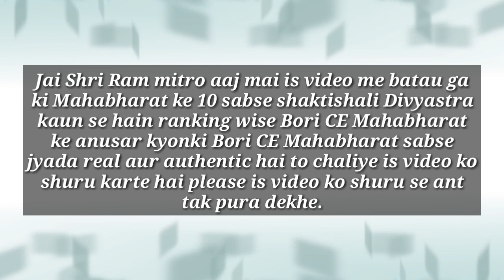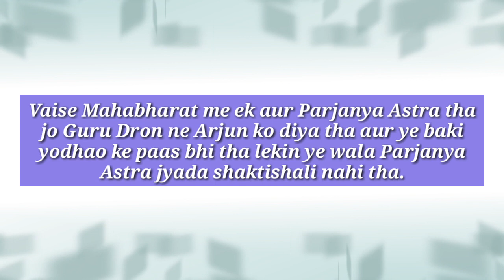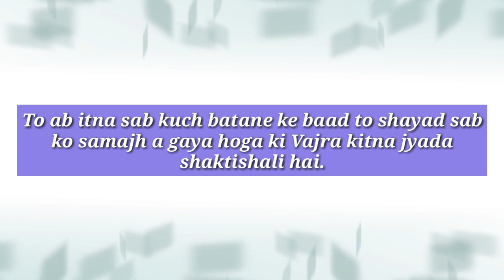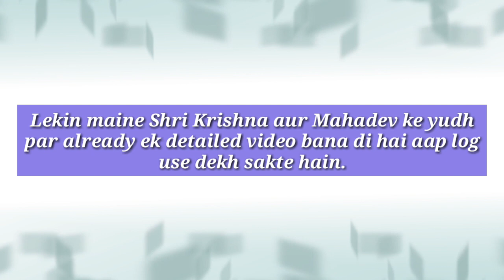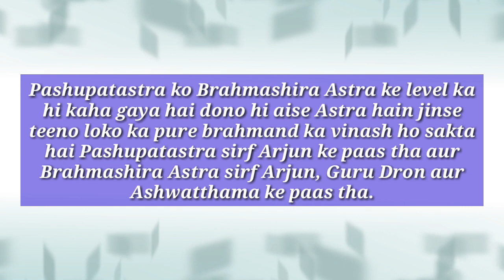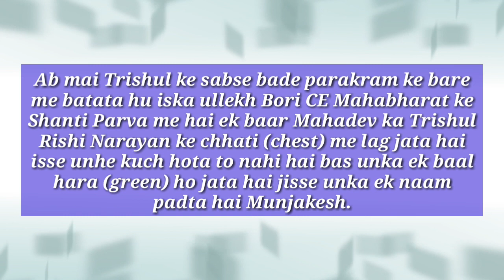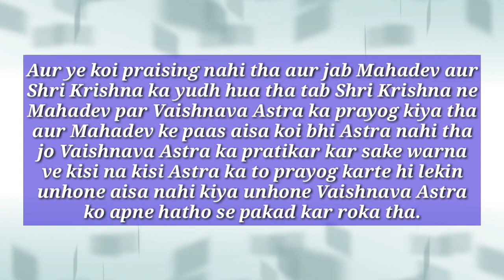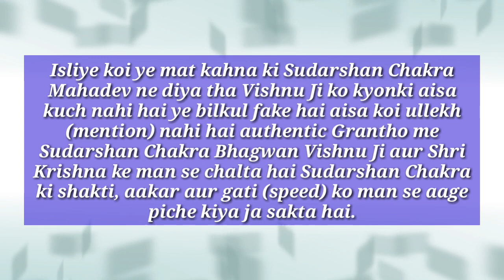कौन सा अस्त्र है सबसे शक्तिशाली? | महाभारत के 10 सबसे शक्तिशाली दिव्यास्त्र | Epic Sanatan Dharma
Maine is video me bataya hai ki Mahabharat kaal ke 10 sabse shaktishali Divyastra kaun se hain ranking wise Bori CE Mahabharat ke anusar kyonki Bori CE Mahabharat sabse jyada authentic hai.